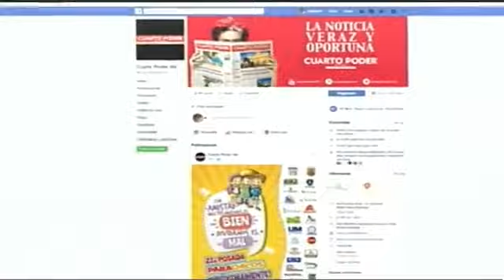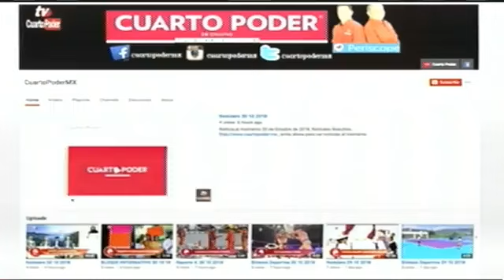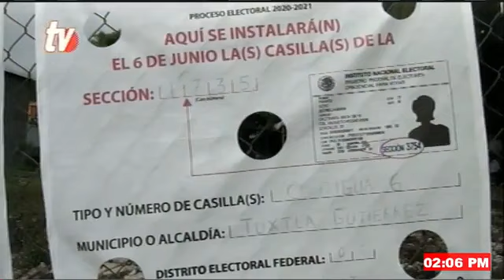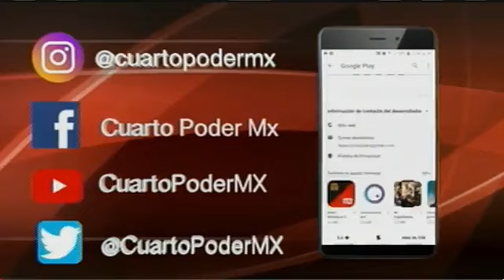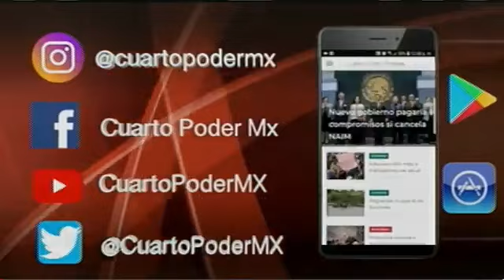Noticiero segunda emisión 23 06 2023. TuDiarioVivir con Adolfo Luján.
Noticiero TVO Noticia Al Momento de Cuarto Poder TuDiarioVivir con Adolfo Luján

Autoridades de la entidad están en busca de consolidar un proyecto que está relacionado con una aerolínea regional y de bajo costo "Chiapas despega"
Durante una gira de trabajo por Chiapas, el presidente de México, Andrés Manuel López Obrador, aseguró que no va a intervenir en las  votaciones que se lleven a cabo durante 2024 en el estado
No avanza pago a de adeudo en el Conejobus
No habrá talleres de formación continua con estudiantes
El nucú por las nubes, no hay en Tuxtla